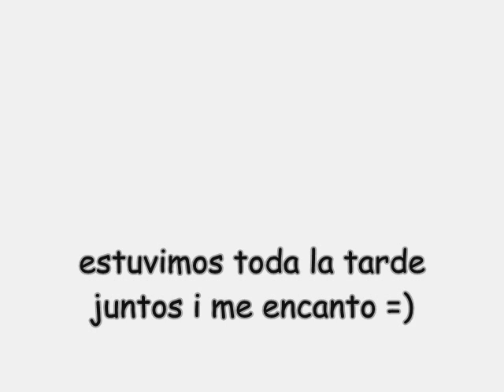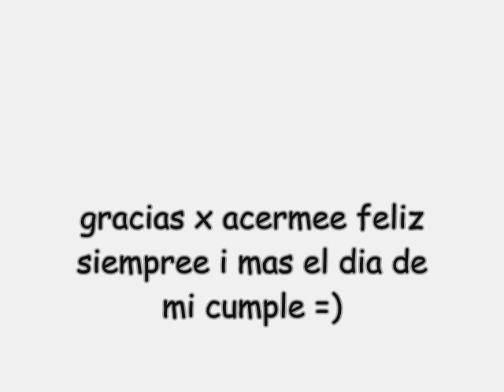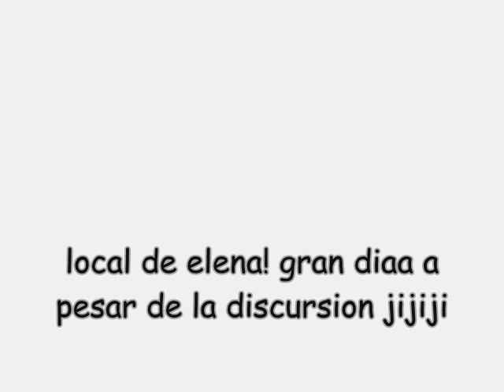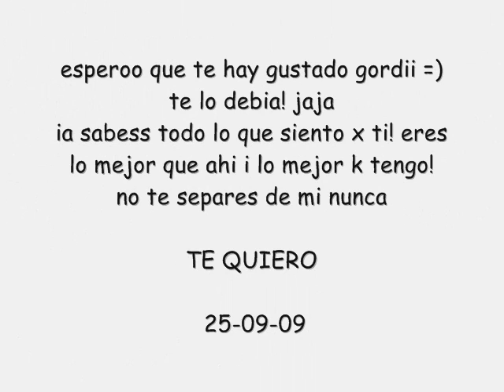TE QUIERO ANA & NACHO (L).wmv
Dedicadoo ati cariñoo! te quiero